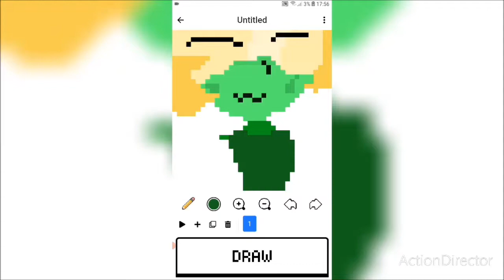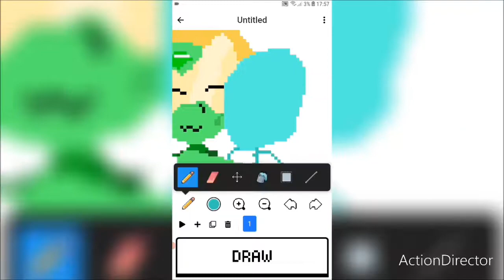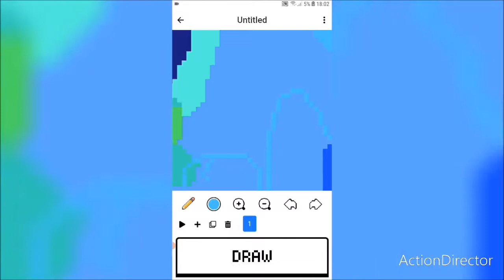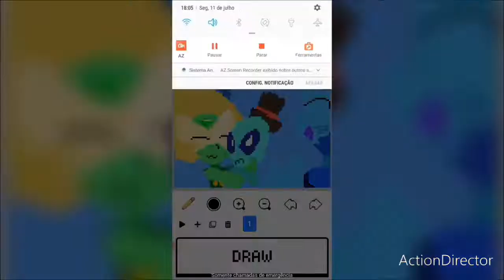speedpaint: gift for peridot bday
Steven universe(c) rebecca sugar
Deviantart by Mar1a-EDthecatg1rl5
original music: OMFG- I love you